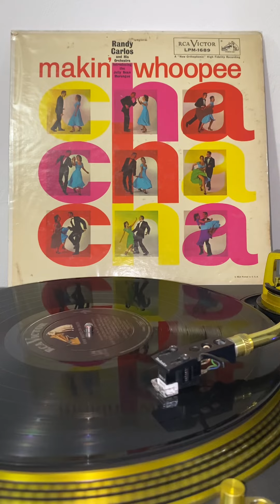Cha cha rhapsody - Randy Carlos